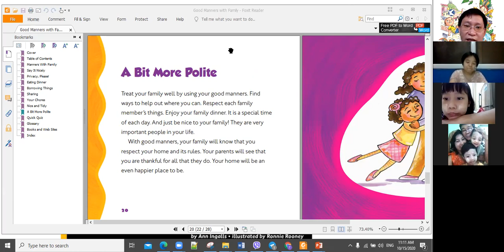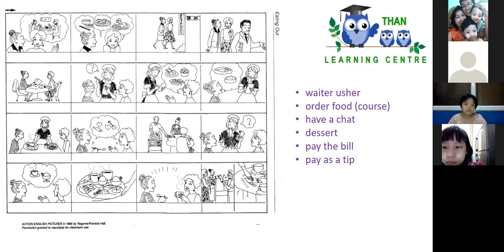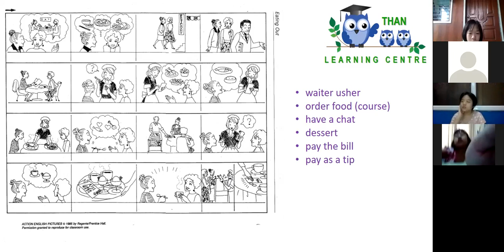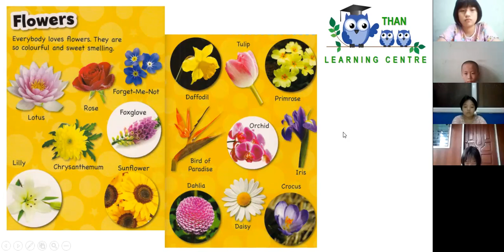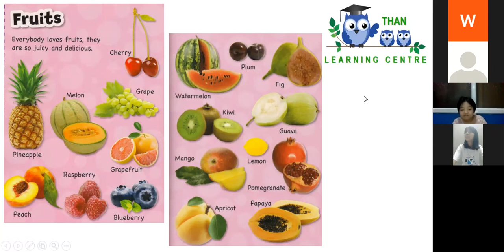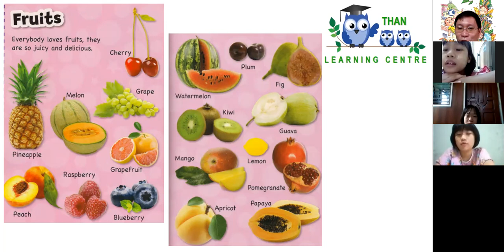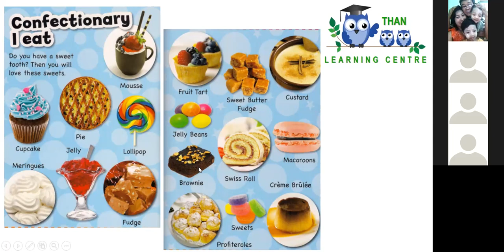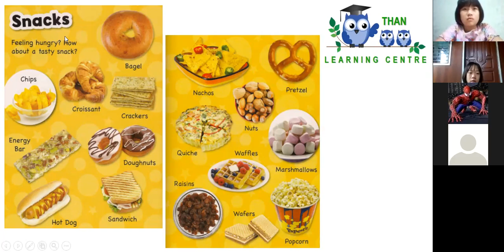Day9 Part2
General English for Young Learners